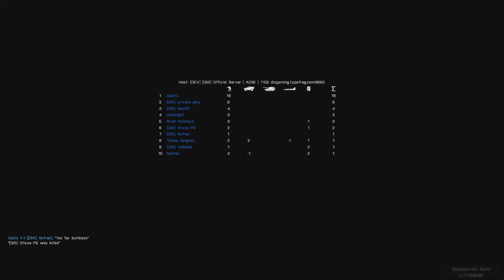Let's Play ARMA 3 DIS Gaming Server episode 1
DISGAMING Friendly group of guys come join us every night on TeamSpeak links are below.

credit for this song/songs.
Alex Armes - Let Me Go (Teqq Remix)

Made by [DIS] Steve Photographer.

for making my channel art.